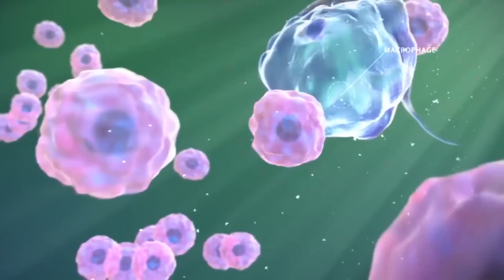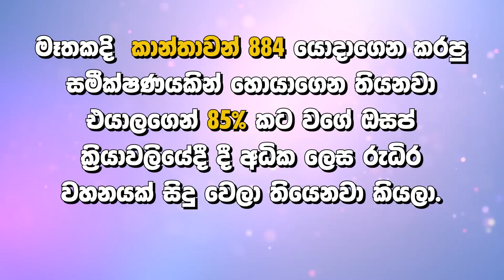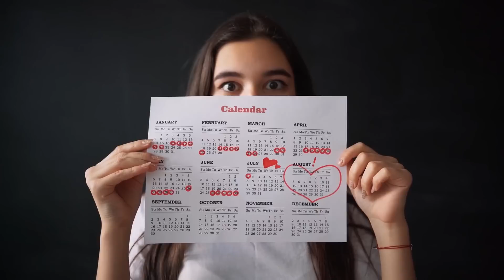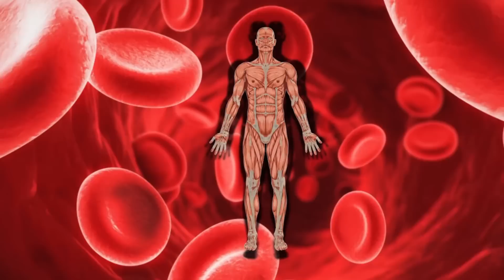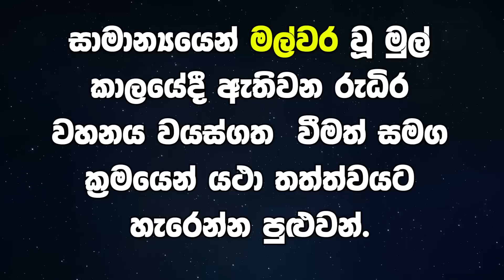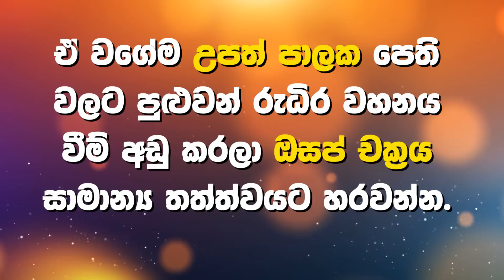අර්තවහරණයේදී මේ ලක්ෂණ 04 තිබෙනවා නම් ඉක්මනින්ම වෛද්‍ය උපදෙස් පතන්න